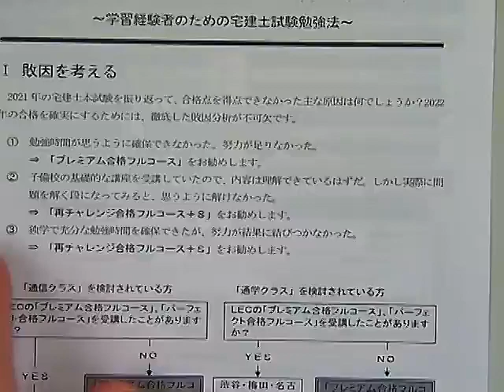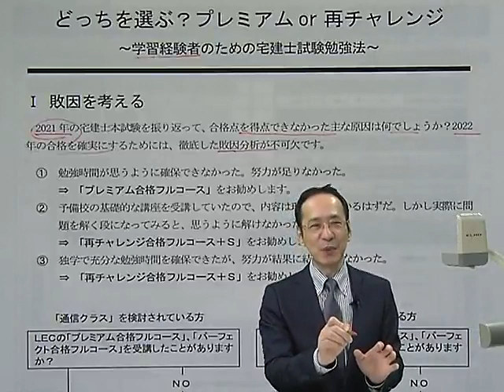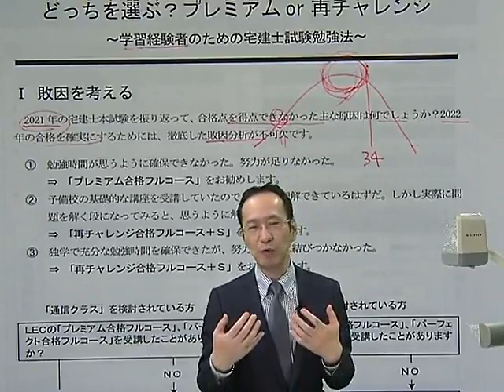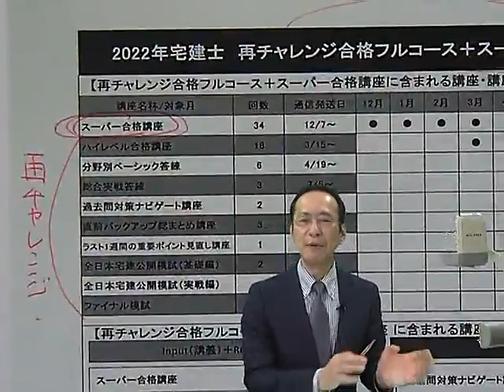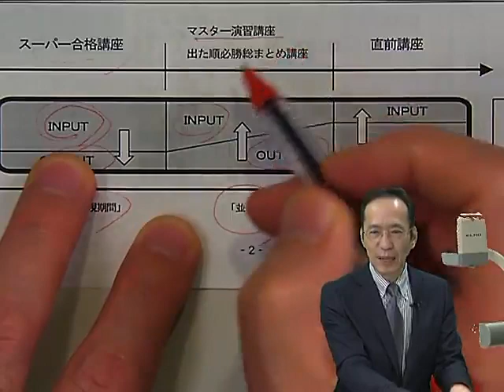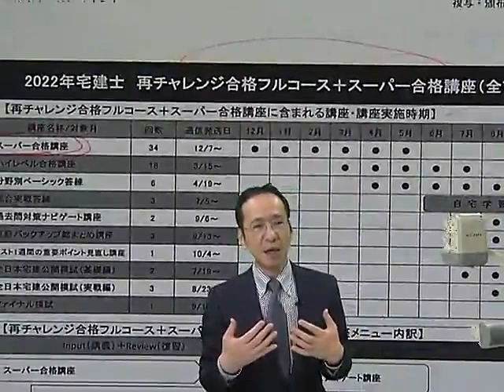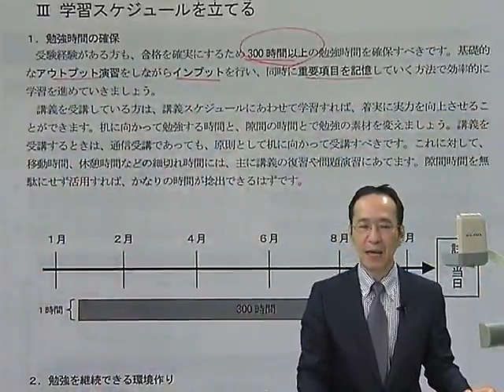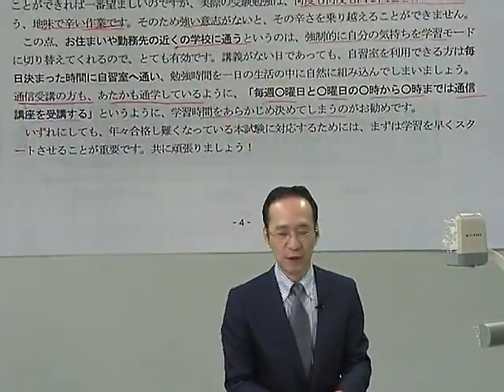【LEC宅建士】どっちを選ぶ？プレミアムｏｒ再チャレンジ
LECの宅建士試験対策コース「プレミアム合格フルコース」と「再チャレンジ合格フルコース」をご紹介。
宅建士試験の基本的な勉強法と併せてお話します。どちらがベター？と迷ったら、ぜひご覧ください。
担当：林　秀行　LEC専任講師